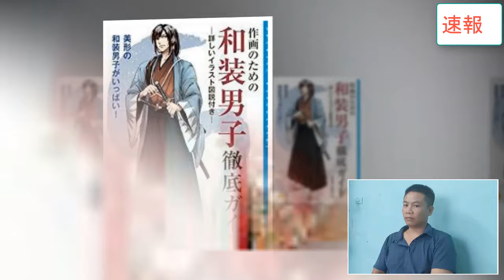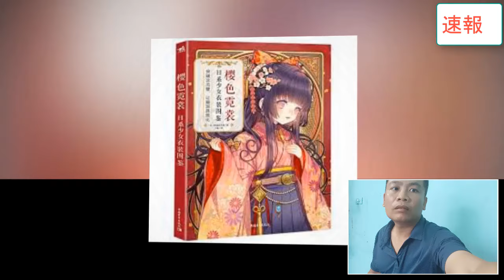柳楽優弥の深刻な病状…"柳楽優弥の隠された死因や残された遺産に一同驚愕…